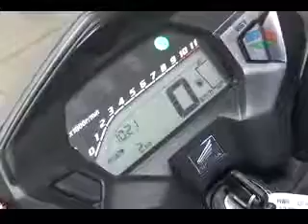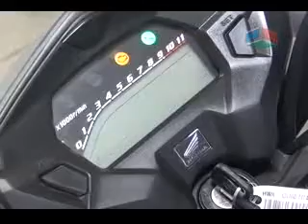lançamento Moto Nanuque-CG e FAN 160